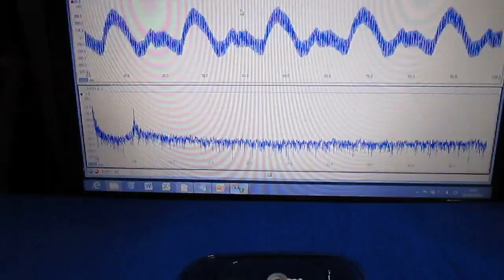超音波‹霧化・Fog・Mist›実験 Ultrasonic-labo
超音波‹霧・Fog・Mist›実験　Ultrasonic-labo